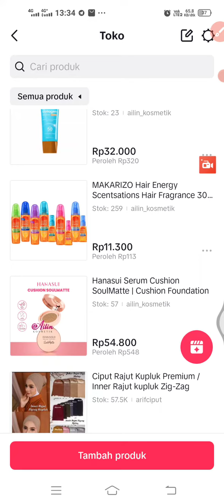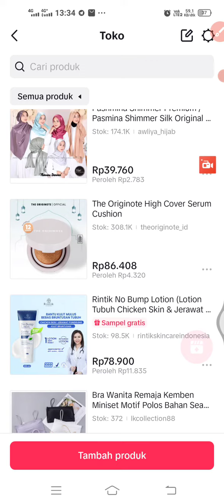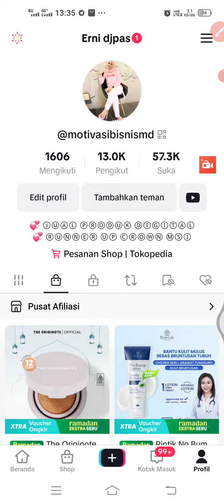ALHAMDULILLAH TIKTOK SHOP MEMBANTU BANYAK ORANG BERPENGHASILAN TANPA STOK PRODUK KUYYYYY